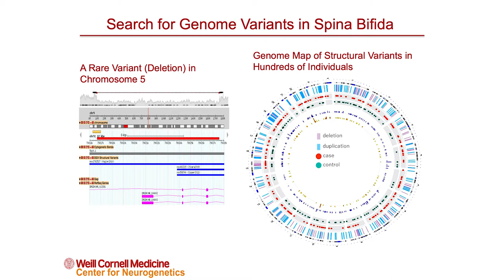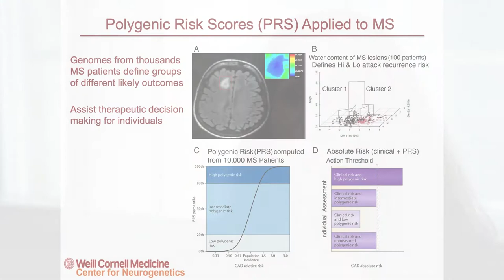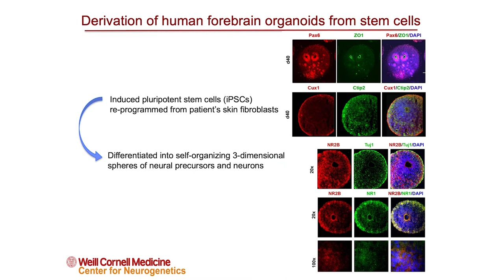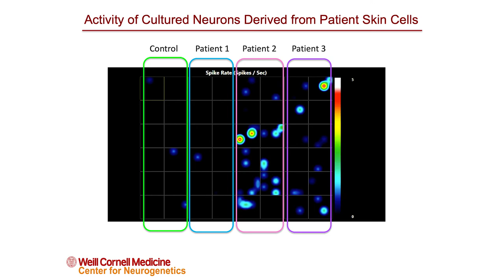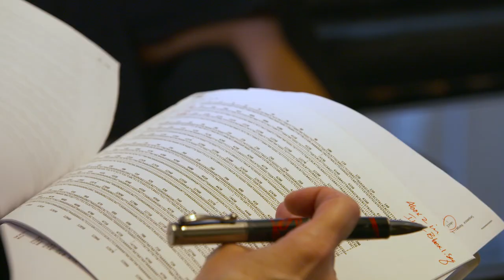The Center for Neurogenetics at Weill Cornell Medicine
The Center for Neurogenetics (CNG) at Weill Cornell Medicine investigates the influence of genes—and environmental interactions with the genome—on the development of neurological disorders in children and adults.

Part of Weill Cornell Medicine’s Feil Family Brain & Mind Research Institute, the CNG is a research hub where clinicians and scientists collaborate to help diagnose and treat patients with genetically influenced neurological disease.

Together we advance efforts for the patients served at Weill Cornell Medicine and contribute to worldwide understanding of the genetic basis of neurological disorders.